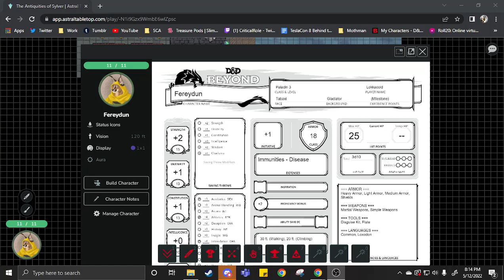The Antiquities of Sylver - Session 1 (part 1)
Characters:

Pepper - Artificer
Olivia - Cleric
PIC - Fighter
Fereydun - Paladin